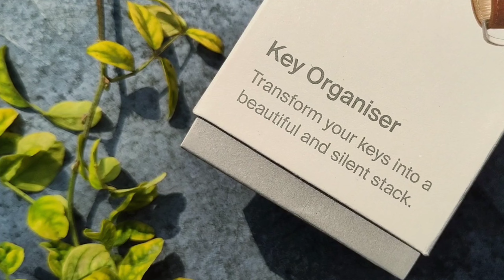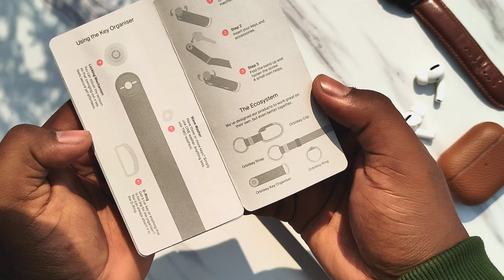Minimal Everyday Carry Accessory by Orbitkey